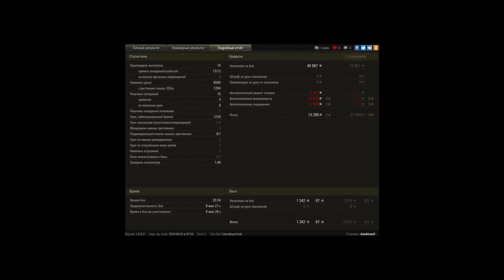Китайская MILFа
Игрок: deadmau5 [SOTD]
Китайская MILFа "дала" успешным бизнесменам на Ибице, серия 3